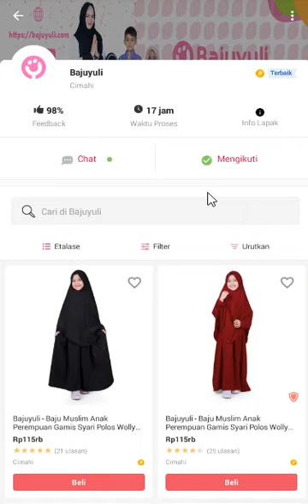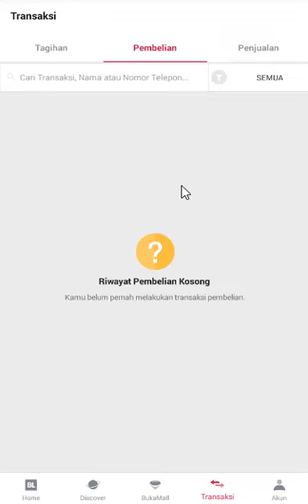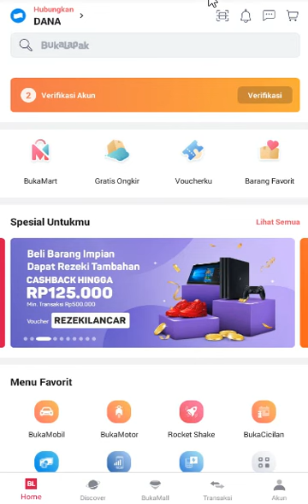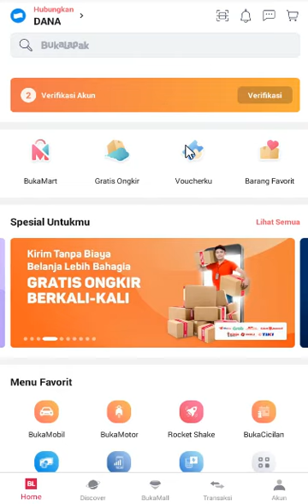Cara Komplain Barang Belum Sampai di Bukalapak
Dalam video terbaru ini menjelaskan cara komplain barang belum sampai di Bukalapak, yuk! sobat simak sampai selesai ya.